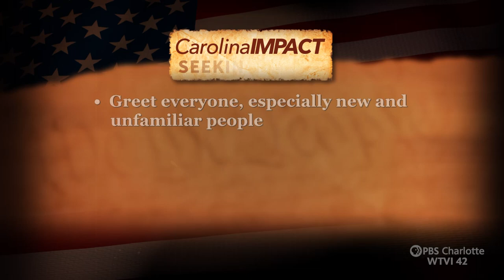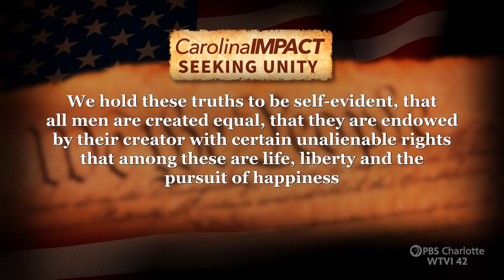Seeking Unity: We The People | Carolina Impact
On this special Carolina Impact: Seeking Unity, we gather a diverse panel with ideas on how to help heal the divisiveness in our country. Carolina Impact | Seeking Unity: We The People.